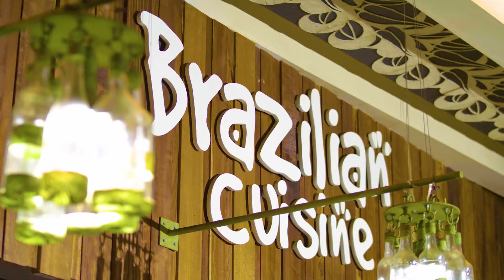Speak Apartments Wampewo - Advert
A short commercial profiling Speak Apartments Wampewo in Kampala Uganda.